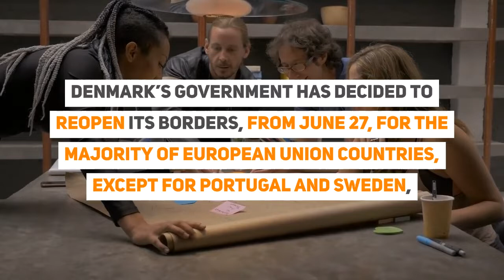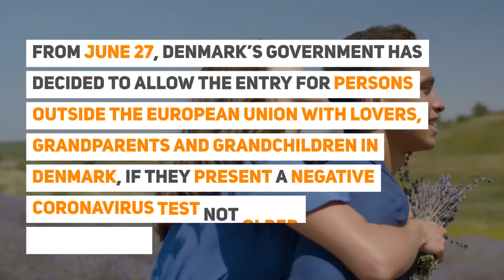Denmark Opens Border With EU Except for Portugal And Sweden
Denmark is to Reopen for Majority of European Countries

Denmark’s government has decided to reopen its borders, from June 27, for the majority of European Union countries, except for Portugal and Sweden,  asserting the current Coronavirus situation permits for such a step to be taken.

The main criteria in which Denmark has based the reopening of borders is the low number of Coronavirus infections and testing capacities.

***UPDATE: As of June 25, Denmark updated EU countries not allowed in the country due to infection rate. Countries restricted to enter are Ireland, Malta, Portugal, Romania, the UK and Sweden (except the region of Västerbotten)***

I am pleased that we are now able to take a significant step towards normalisation and that Danes can now travel to more countries in Europe.

We are in a much better place in Denmark than we had dared hope just a short time ago — Jeppe Kofod

Travel will be eligible for “open countries”, which are considered to have fewer than 20 infected persons per 100,000 inhabitants per week.

Up to this point, the countries meeting the criteria include France, Greece, Italy, Spain and the Netherlands.

The countries that do not meet the criteria, for now, are Sweden and Portugal.

On June 25, another list of countries that are considered as open by Statens Serum Institut will be established and presumably updated regularly.

Travellers are required to present proof of a valid booking of at least six nights.

Denmark’s Foreign Minister advises citizens not to travel to countries that have imposed significant entry restrictions on Danes such as imposed mandatory quarantine, even if they meet the government’s criteria.

Denmark’s decision to reopen its borders follows the initial reopening of borders to Germany, Iceland and Norway last June 15.